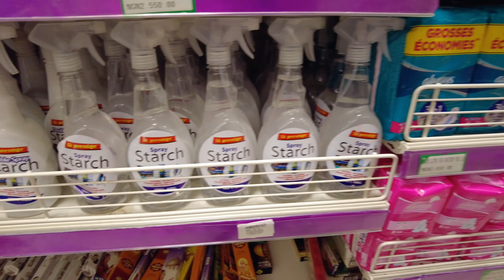A day in my life - Date Night and Grocery Shopping Vlog 3